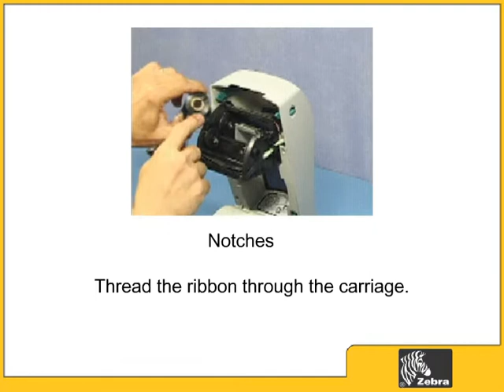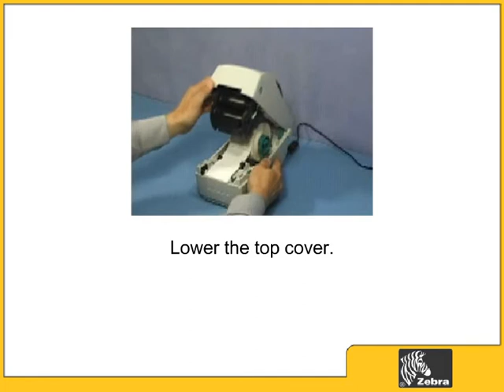Принтер этикеток Zebra TLP 2824 Plus. Загрузка риббона.